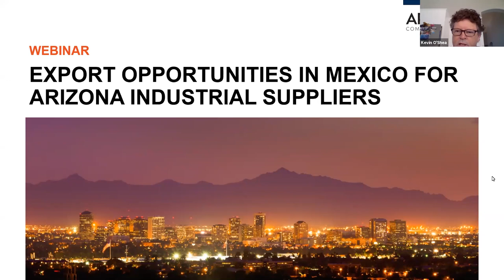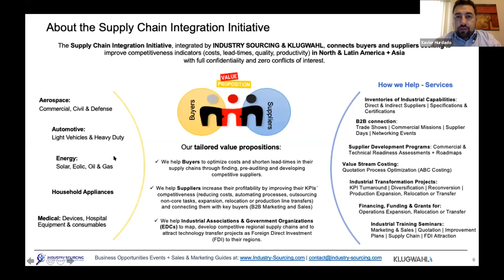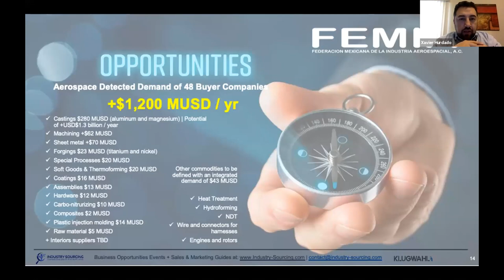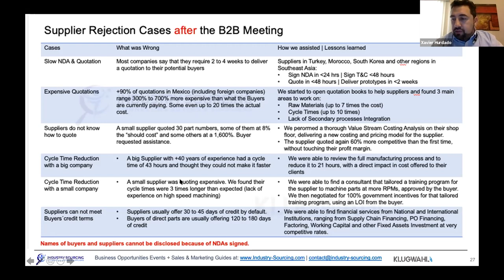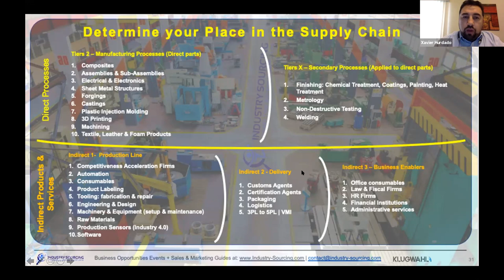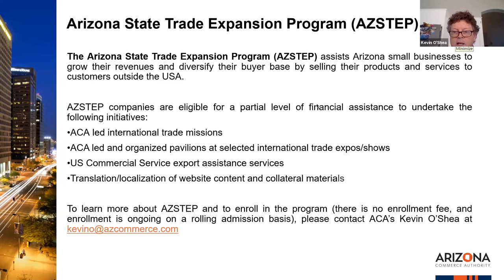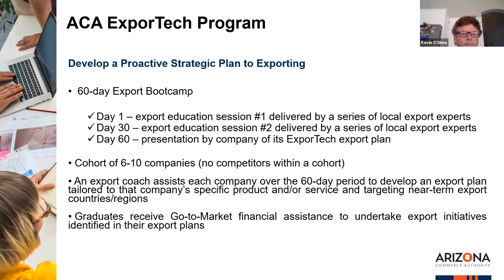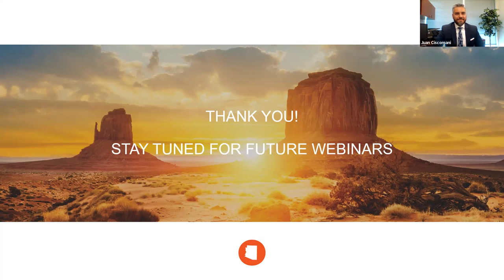Business Opportunities for Arizona Industrial Suppliers in Mexico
Learn about existing supply chain gap opportunities in Mexico in the Aerospace, automotive, medical device and advanced manufacturing industries.  Topics covered include:

- How to prepare a tailored value proposition on a total landed cost perspective
- How to find & connect with buyers
- How to develop a strategic plan to export to the Mexico market
- Financial assistance from ACA to Arizona exporters

Our featured speakers include:
Juan Ciscomani, Senior Advisor for Regional and International Affairs, Office of the Arizona Governor

Xavier Hurtado, Supplier Development Director, FEMIA/Business Connector

About the ACA:
The Arizona Commerce Authority (ACA) is the state's leading economic development organization with a streamlined mission to grow and strengthen Arizona’s economy. The ACA uses a three-pronged approach to advance the overall economy: recruit, grow, create – recruit out-of-state companies to expand their operations in Arizona; work with existing companies to grow their business in Arizona and beyond; and partner with entrepreneurs and companies large and small to create new jobs and businesses in targeted industries.